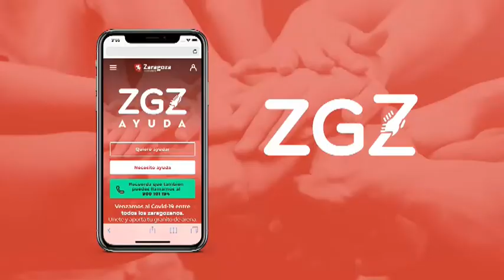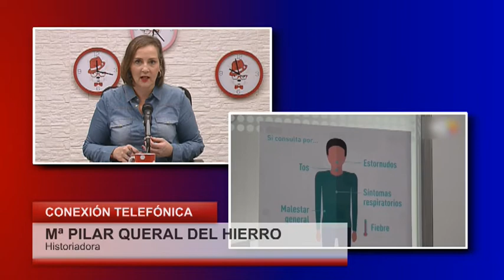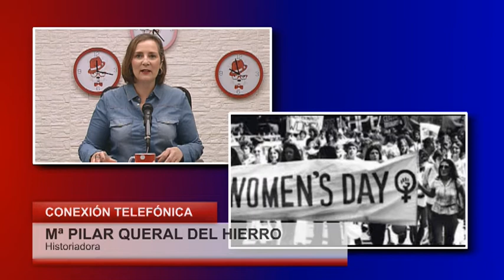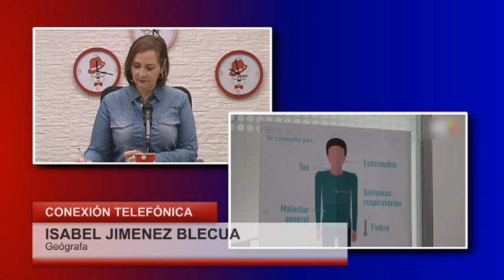La Vida en Aragón // 23 de marzo